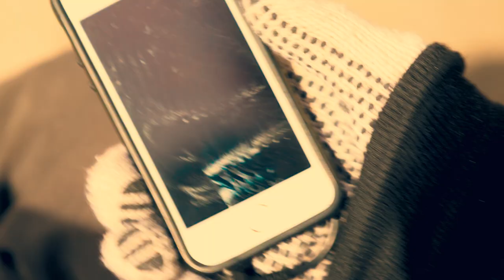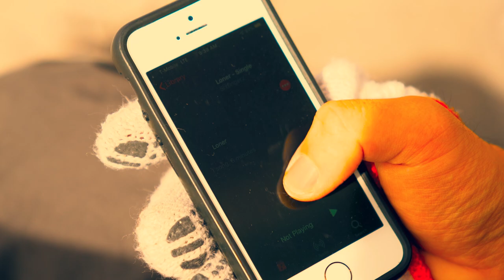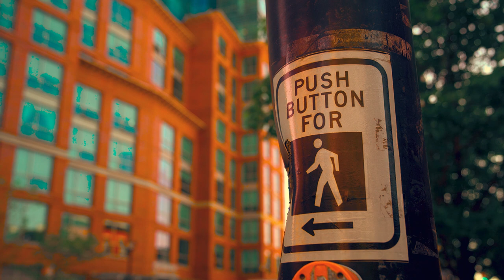Inline Serenity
Just me rollerblading in the streets of Jersey City, NJ during the times of the COVID lockdown.

Cameras: Sony ASII & Panasonic Lumix
Rollerblades: Powerslide Next Core Black 80
Software: Adobe Premiere Pro

Background & Reflection notes: During the lockdown, I just wanted to stop sulking around and do something. So this was my first attempt to do a rollerblading video. I had 2 cameramen, but 1 per day. I was the one who edited the clip. It was basically my first time editing something like this. I’ve edited before, but for college courses though. We were winging it; we barely had a script. With all that said, things were wonky. My color grading was all over the place, the sounds were clipping, and I had to slow down for the cameramen. Even my rollerblading was super wonky after like several years of not skating. But other than that, my vision is there. It just needs to get more refined. So this was a learning experience that I’m grateful for. And of course, I had fun being able to do this with my friends back home.